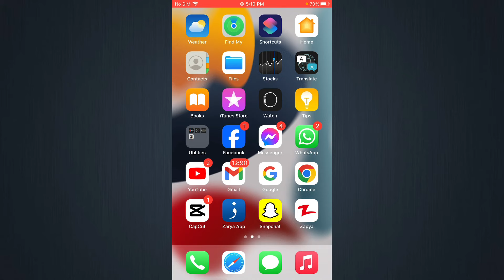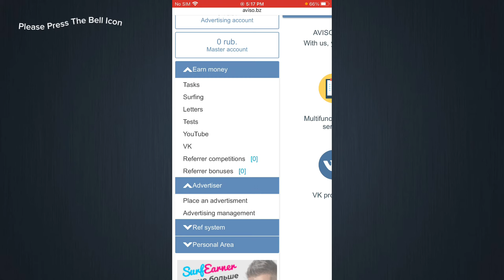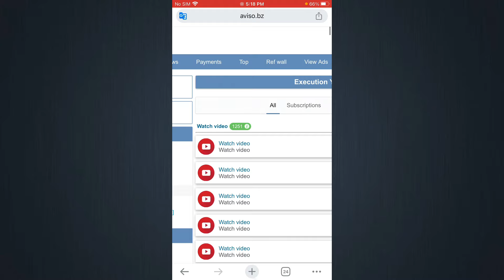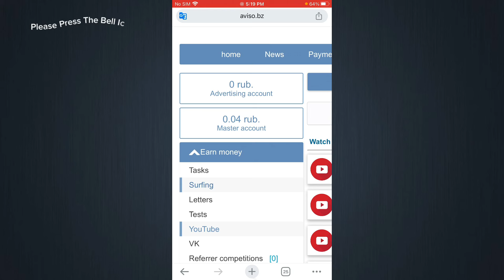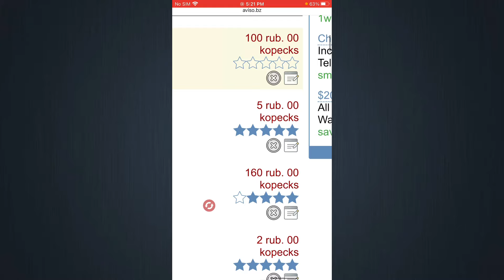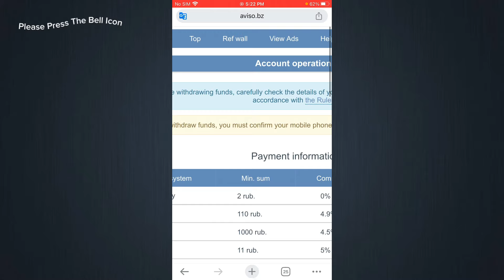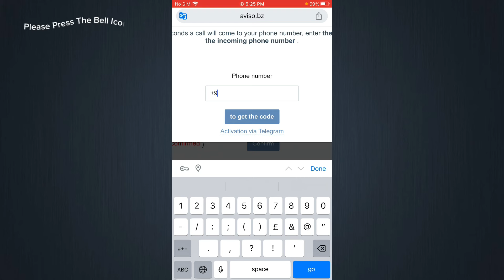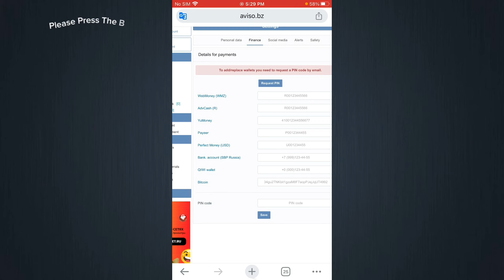Daily Withdrawal Earning App Without Investment | Online Earning In Pakistan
In This Video, Daily Withdrawal Earning App Without Investment | Online Earning In Pakistan

In today's video I have shared a very great earning app, earn money by watching ads, and earn money by completing tasks, earn money with this app, without any investment, and as soon as 10 rupees, it Withdraw in your easy money. Jazcash.

Queries Solved-:
earn money
earn money by watching ads online
online earning
earning app
new earning app
earning